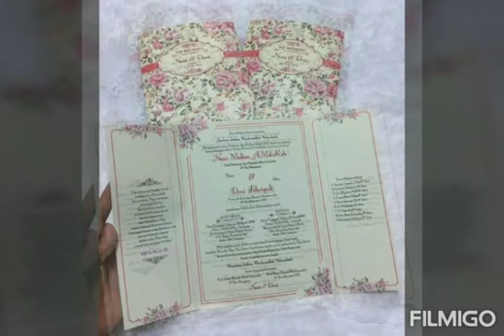31 Maret 2019